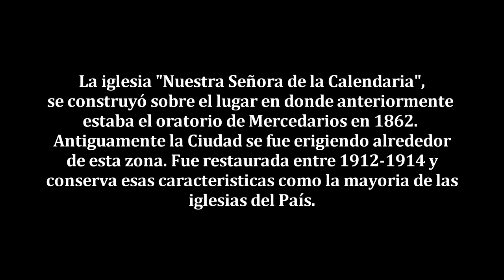Mi bella Areguá.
Canción Mi bella Areguá.
Letra: Alumnos del 2do grado, Prof.Liliana Maqueda y el Prof.Lic César Duarte.
Interpretes: Alumnos del 2do grado Esc. Gabriel Casaccia Areguá.
Lugar Turístico: Iglesia de Areguá.
Dirección General: César Duarte.
Producción General: A.M Producciones.
Orquesta: Grupo Clave Guaraní.